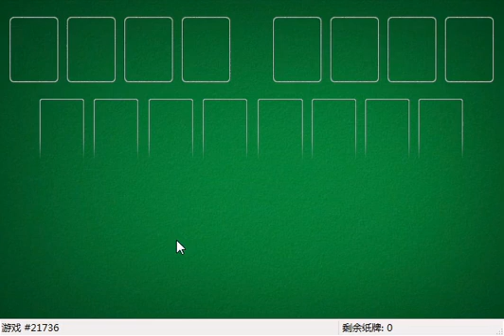How I solved FreeCell #14692